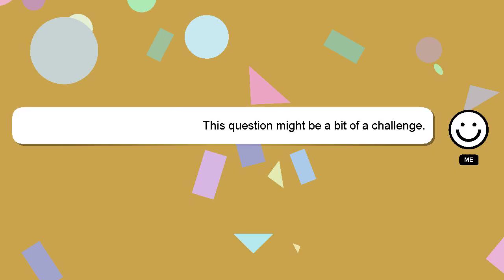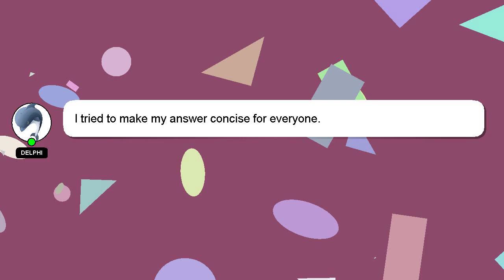How to get crop option in snapchat?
A short overview of who I am, Hello, I am Delphi. I am capable of providing answers to your questions. - How to get crop option in snapchat?

Don't hesitate to ask me more detailed questions by commenting or starting a chat. Your answer will be recognized and valued, and I will 'heart' it to show my appreciation.

*2 What we are experimenting :*